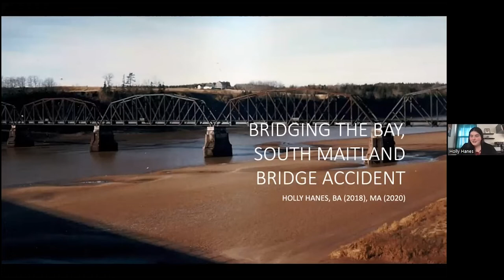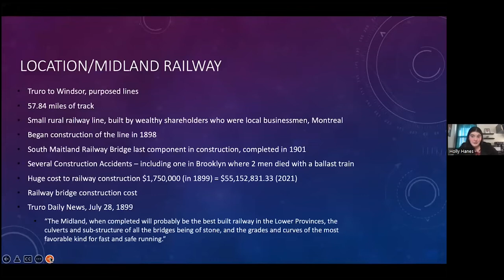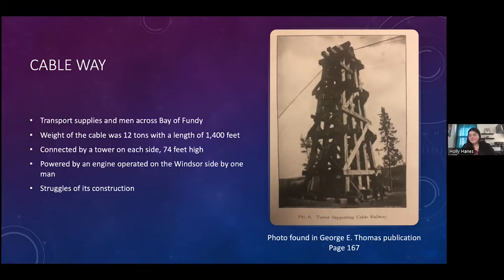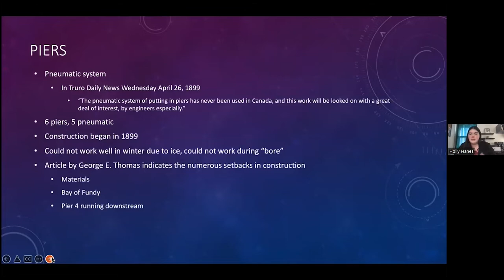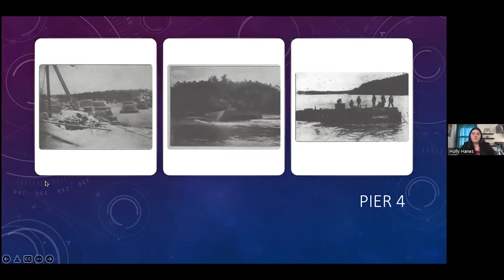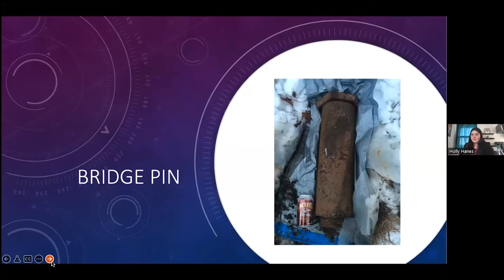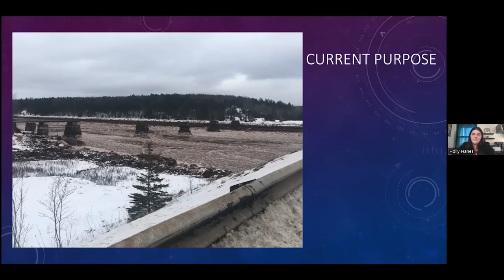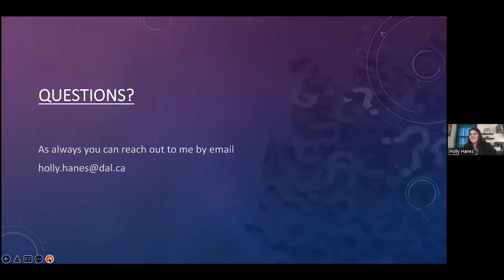Bridging the Bay: South Maitland Railway Bridge Accidents, with Holly Hanes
Holly Hanes has long had a fascination with railways, their history and the structures associated with them. One of those structures was the South Maitland railway bridge, constructed across Nova Scotia’s largest river. The Shubenacadie River has twice-daily, high velocity, reversing flows, and tides of up to 45 feet. The remains of the railway bridge at South Maitland, eroded by the currents, stand as a testament to the challenges of such a project. Many factors entered into the decision about where to site the bridge; Holly will discuss the decision-making that led to the chosen location. She will also describe the construction period (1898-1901) and the legacy of the bridge project for the community today.

Holly Hanes completed her MA (History) in 2020 at Dalhousie. Her thesis topic was “Much More than Chocolate: a mosaic of Moir’s advertising identity 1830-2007.” Following her early interest in heritage – she first competed in a Heritage Fair in grade four – she spent five summers working for the East Hants Historical Society, most recently conducting an inventory of cemeteries in East Hants. Holly is currently an at-large Board member of Heritage Trust and a member of the Program Committee.This lecture originally aired as part of the HTNS Illustrated Public Lecture Series on May 19th, 2022.

Produced by Isabel Luce for the Heritage Trust of Nova Scotia Program Committee.

Learn more about the Heritage Trust of Nova Scotia on our